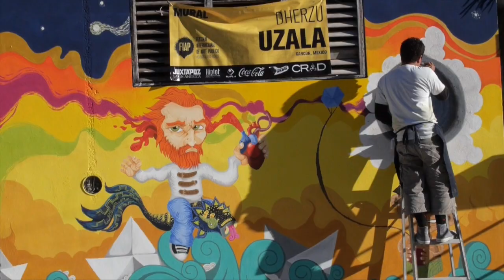Holbox Art Festival - IPAF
Holbox International Art festival featuring artists from Canada and Mexico.